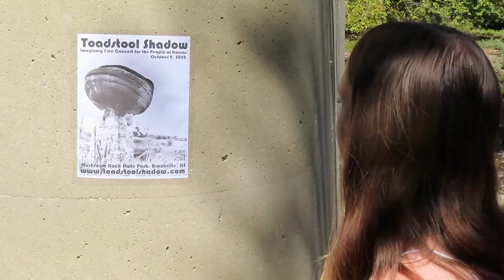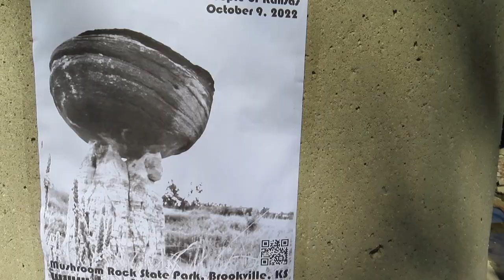Toadstool Shadow - Mushroom Rock (Official Music Video)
We only need a few more subscribers until we can monetize. Second, in the Smoky Hills of Kansas stands Mushroom Rock, a 30' tall natural geological formation that looks just like a giant mushroom. It looks trippy as can be!
Lyrics:
"At Mushroom Rock in the Smoky Hills,

In the October night when the moon is full

The promise of union in the heart instills,

In all good Kansans that feel the pull

Of the music of sound with ghastly intent,

Whose lyrics like keys open the locks

To doors long lost to rooms undreamt,

A secret wish to escape the box

At Mushroom Rock, in the shadows of the Moon

Mushroom Rock, and nobody calls the tune

That holds all souls, each in his one,

Lovely as light, lonely as pain

From dusk to dusk, God’s work’s never done,

And only one song can set me free again